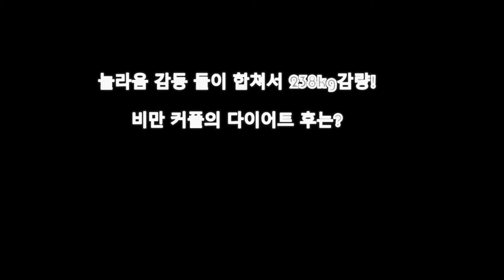놀라움 감동 둘이 합쳐서 238kg감량! 비만 커플의 다이어트 후는?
놀라움 감동 둘이 합쳐서 238kg감량!
비만 커플의 다이어트 후는?

Aikichi Channel

댓글

이번 소개하고 싶은 것은,
어떤 비만이라는
커플이 멋지게
달성한 다이어트입니다.
2012년에 합니다.
그리고 순식간에 건강하게
마를 거야.
19개월 후에는 2
사람 모두 약 238㎞의
감량에 성공했다!
저스틴은 268kg
로렌은 155kg
부부 모두 423kg!
어쩌면 이렇게
살 찔까요?지금은 신혼 기분을
맛 보고 있는 것 같습니다.
다이어트로 부부 사이도
좋아지고 몸도 좋아진다
일석 이조네요.

인용 전

관련 동영상

화상 인용 전